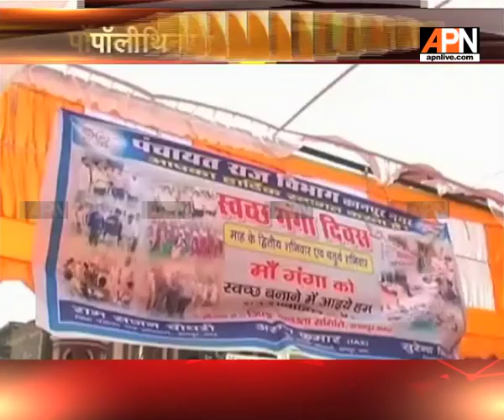Kanpur administration planning to ban polythene bags